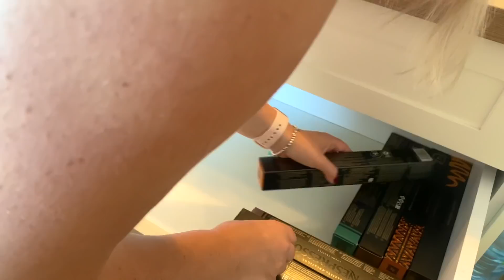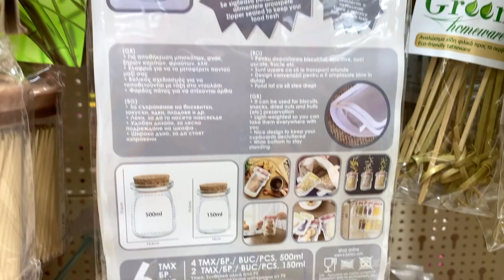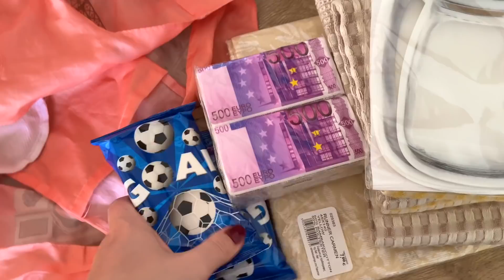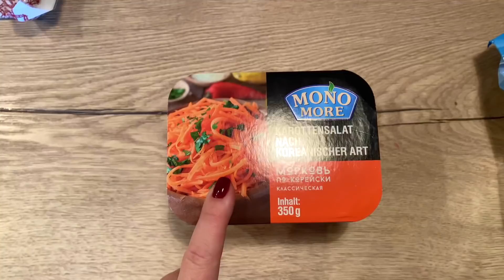Чистый Четверг ✅ ОРГАНИЗАЦИЯ и ХРАНЕНИЕ в ящиках и шкафах на моей КУХНЕ ✅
💥💥 Ссылки: 💥💥

🎥 моя камера Fuji x70  iphone 11 pro